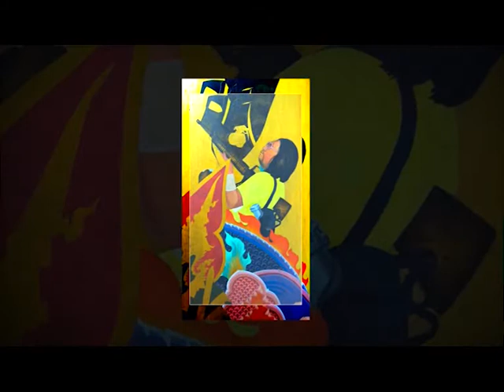รายการ Daradaily Art Show ตอน กฤษณะ ชวนคุณากรและวาสนา สีสัง P.3/4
อย่าพลาด
กับเทปพิเศษครั้งสำคัญอีกครั้งกับการรวมตัวของเหล่าบรรดาพิธีกรรายการ daradaily art show พร้อมอัพเดตเรื่องราวชีวิตของคู่รักสุดสวีทแห่งวงการศิลปะ กฤษณะ ชวนคุณากรและวาสนา สีสัง ให้เหล่าบรรดาแฟนคลับให้หายคิดถึง ดำเนินรายการโดยพิธีกรสาวสุดซ่าแห่งวงการ โย โยทะกา จุลโลบล ส่วนเรื่องราวจะเป็นอย่างไรนั้นติดตามชมได้ในรายการ daradaily art show ทางช่องdaradaily ช่องเดียวที่มากกว่าดารายิ่งกว่าบันเทิงรายการ daradaily art show
ทางช่องdaradailyออกอากาศ วัน อังคาร ที่ 12 ก.ค.59 นี้ เวลา 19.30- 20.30 น, 00.00 /05.00 น. วันพุธ เวลา 10.45 น., วันพฤหัสบดี เวลา 15.45 น., วันเสาร์ เวลา 19.30 น.และวันอาทิตย์ เวลา.10.45 น. ทางจานดาวเทียมรับชมได้ทางกล่องsun box (RS) ช่อง 74, จานดำใหญ่ PSI ช่อง 198, กล่อง GMM Z ช่อง 198, จาน ThaiSat, IdeaSat, INFOSATและ LEOTECHช่อง 111 และ DYNASAT ช่อง 80, TOT iptv ช่อง 117 หรือดูผ่านทางคอมพิวเตอร์ และ iphone, Smartphone, Android โดยกด
daradailyTV